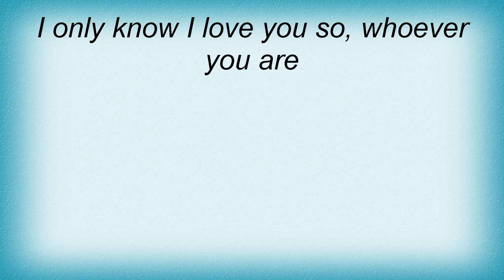16749 Pat Boone - Anastasia Lyrics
16749 Pat Boone - Anastasia Lyrics